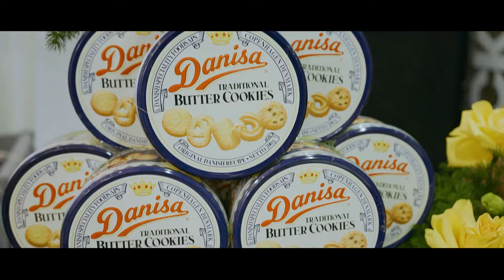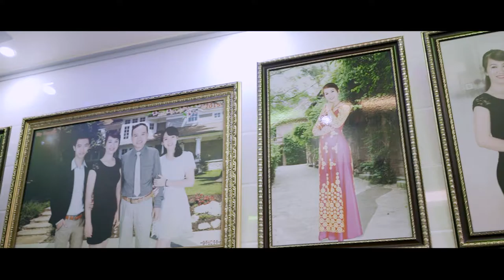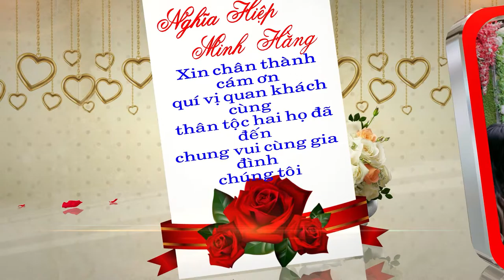WEDDING FILM: NGHĨA HIỆP - MINH HẰNG. 18.01.2021.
- Đ/C: PHỐ KIỂU - YÊN ĐỊNH - THANH HÓA.